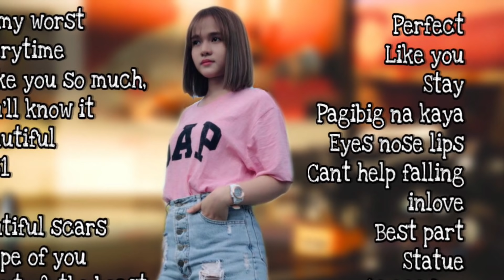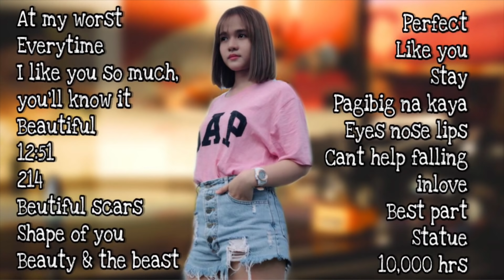Kristel Fulgar Cover Songs Playlist/Best Hit cover songs by Kristel/Non-Stop Music